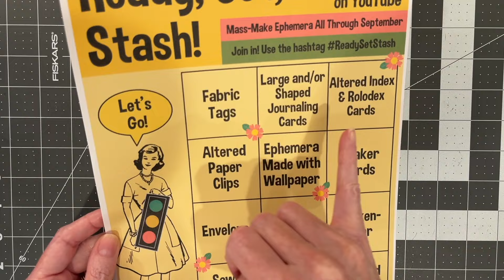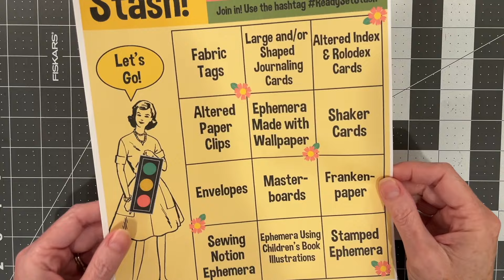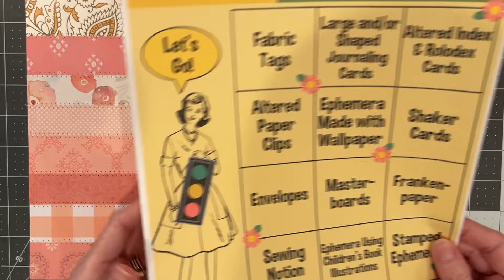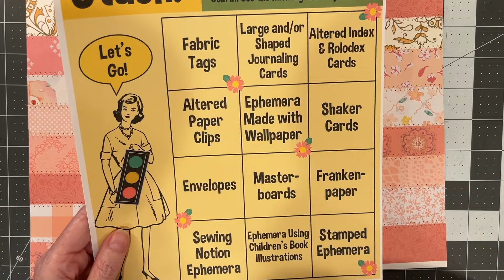Making Franken-Paper for ReadySetStash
Today I am making some peachy-coral-pink frankenpaper out of some cut-off strips left from my peaches and cream journals' pages. Annnnnddd I blab on about music. (Sorry in advance. :)

Join in if you'd like! Use the hashtag ReadySetStash (on Youtube or Instagram) to participate and share your mass-making ephemera extravaganza! Be sure to check out the other makers' ReadySetStash videos in my playlist

(You can also message me through my Etsy shop)

We R Memory Keepers Score Board
We R Memory Keepers Envelope Punch Board
Clover Wonder Clips
Janyun Multicolor Waxed Cord
Favorite Printer Paper: HP BrightWhite24
MozArt Fluorescent Watercolor Paints
Metal Book Corners
Favorite Glue Sticks: Avery Glue Stic
Fiskars Corner Punch: Lace
Ranger Mini Ink Blending Tool
Botanical clear stamps
Assorted colors bulb pins
Paper corner rounder 3 in 1
Bookbinding set
Canon Matte Photo Paper
HP BrightWhite 24 copy paper
Vintage Paper Dolls
Retro Floral Precut Fabric Squares
Spectra Bleeding Art Tissue, 12x18" sheets
MoTex Embossing Label Maker
Pristar Replacement Embossing Tapes
FolkArt Treasure Gold